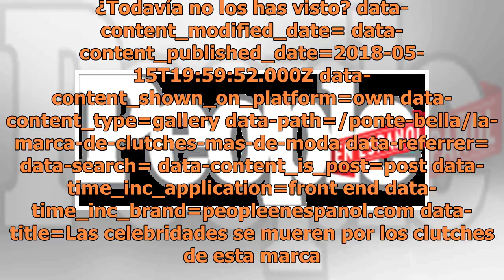Las celebridades se mueren por los clutches de esta marca. ¿Todavía no los has visto?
clutches de esta marca. ¿Todavía no los has visto? data-content_modified_date= data-content_published_date=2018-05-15T19:59:52.000Z data-content_shown_on_platform=own data-content_type=gallery data-path=/ponte-bella/la-marca-de-clutches-mas-de-moda data-referrer= data-search= data-content_is_post=po...